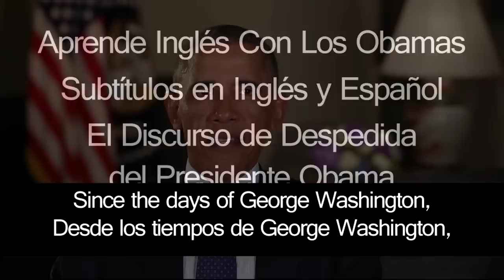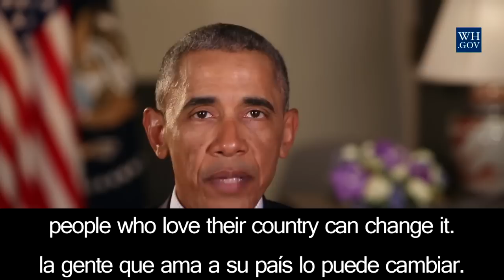El Discurso de Despedida del Presidente Obama Enero 2017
Aprende inglés.